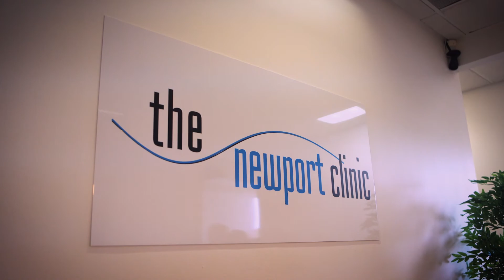Newport Clinic PreRoll Video 01 G